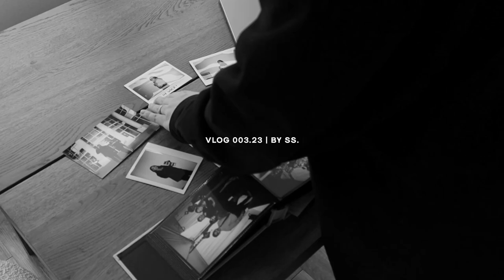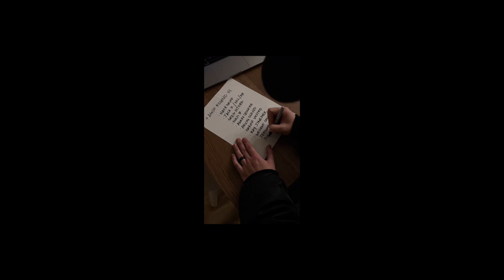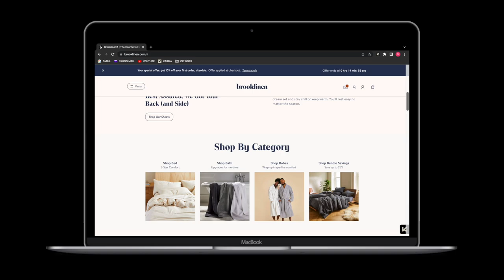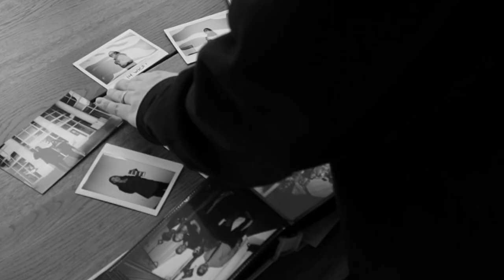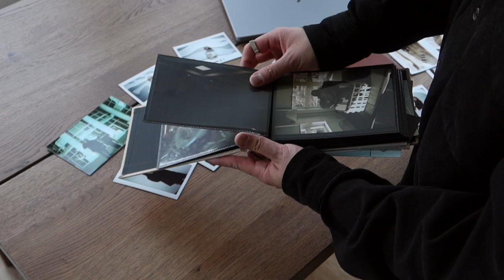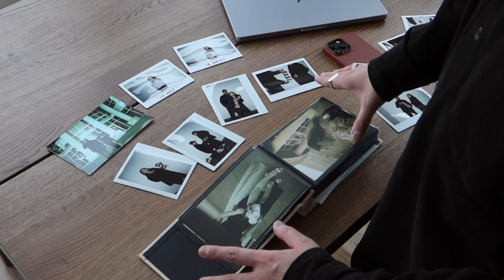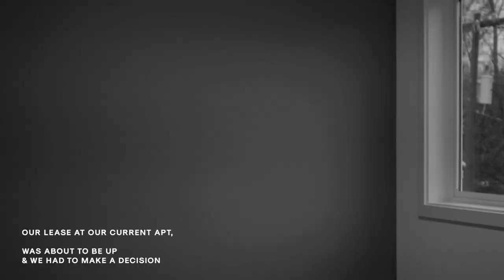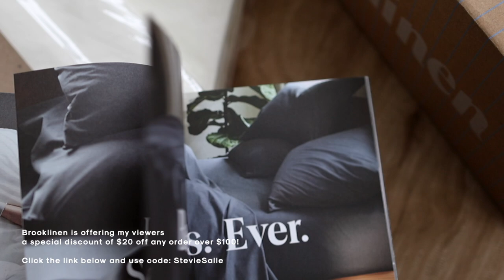VLOG | Life Lately, New Apartment Decor, Personal Updates, & More